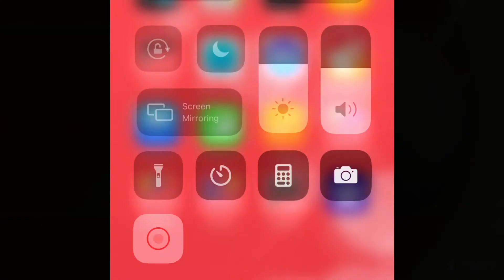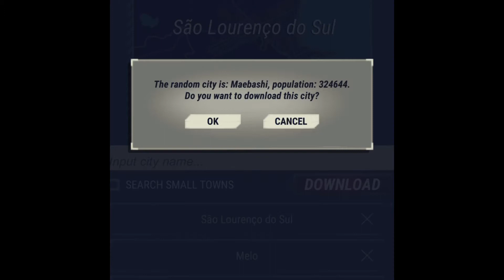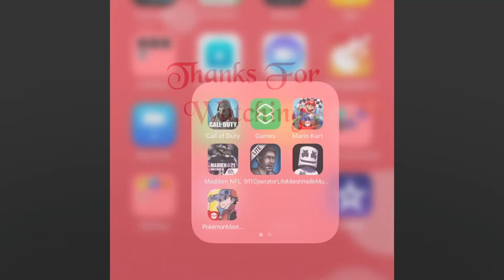911 Operator part 49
Here is another part of 911 Operator